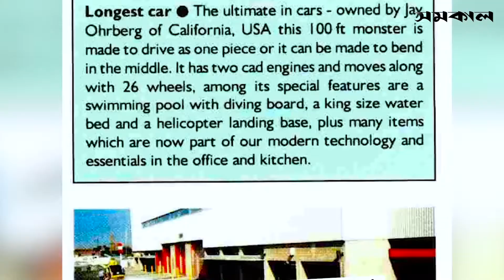বিশ্বে সবচেয়ে লম্বা গাড়ি । Samakal News